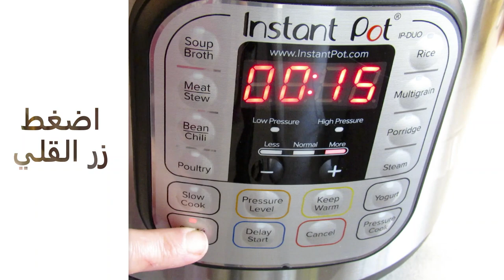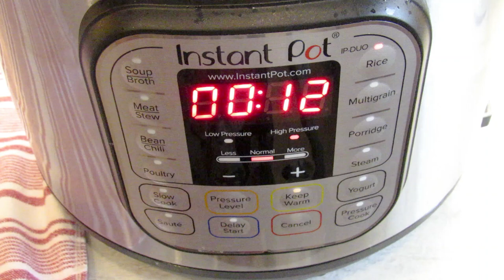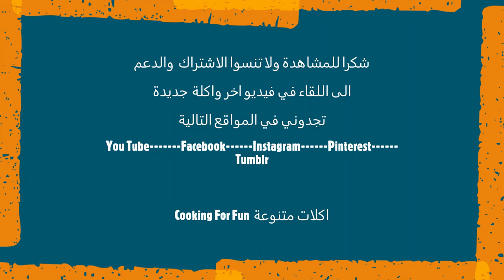اسهل كشري مصري بقدر الضغط الكهربائي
المكونات:
١/٢ كوب زيت الزيتون
١ بصلة كبيرة الحجم مقطعة شرائح

عمل  صلصة الطماطم
١/٢ كوب بصل مفروم صغير جدا
١ ملعقة كبيرة ثوم مثروم ناعم
١ كوب طماطة مثرومة ناعم
٢ ملعقة كبيرة معجون الطماطة
١ ملعقة صغيرة كمون
١ ملعقة صغيرة كزبرة
١/٢ ملعقة صغيرة فلفل احمر حار او حسب الرغبة
١ ملعقة صغيرة ملح او حسب الرغبة
٣ كوب ماء حار

طهي الرز
١/٤ كوب زيت زيتون
حمر ١/٣ كوب شعيرية
١/٢ كوب عدس بني منقوع في الماء الساخن لمدة ساعتين
١ كوب أرز بسمتي مغسول ومصفى
١ كوب معكرونة صغيرة اي نوع متوفر
٢ ملعقة صغيرة ملح أو حسب الذوق
٣ أكواب من الماء الساخن لأرز مفلفل و ٤ أكواب للأرز اطرى